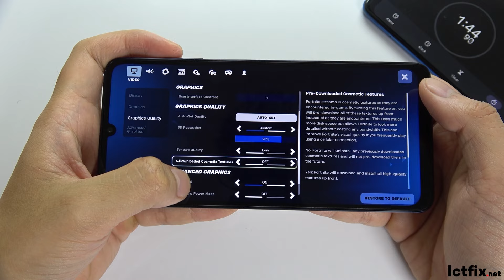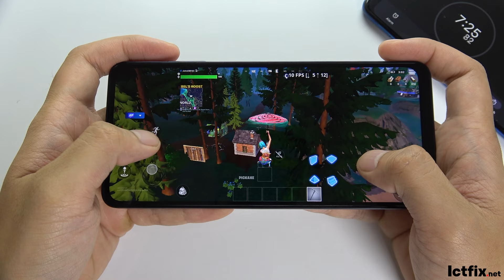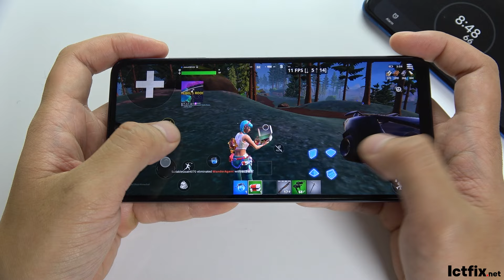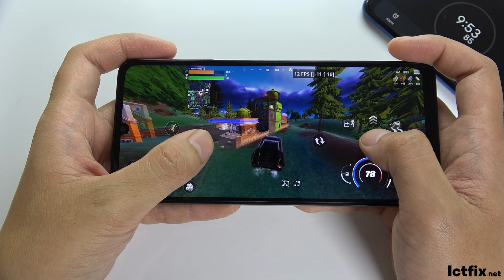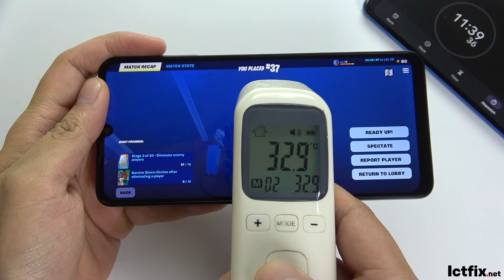Samsung Galaxy A06 Fortnite Mobile Gaming test | Helio G85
Launch Date: Announced August 16, 2024; Released August 22, 2024
Dimensions & Weight: 167.3 x 77.3 x 8 mm, 189 g; Glass front, plastic back/frame
SIM Options: Single or Dual Nano-SIM (dual stand-by)
Display: 6.7 inches PLS LCD, 720 x 1600 pixels (~262 ppi density)
OS & Chipset: Android 14, Mediatek Helio G85 (12 nm); Octa-core CPU
Memory Options: 64GB/4GB RAM or 128GB/6GB RAM, microSDXC support
Cameras: 50 MP main, 8 MP selfie; 1080p video recording
Battery & Charging: 5000 mAh, 25W wired; USB Type-C 2.0, 3.5mm jack